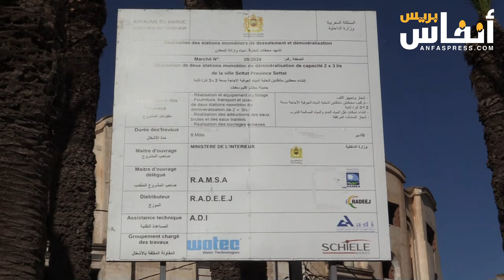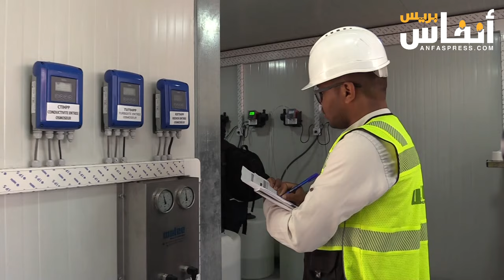سطات.. تدشين محطتين متنقلتين لتعزيز الصبيب المائي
عرفت مدينة سطات اليوم الثلاثاء 5 نونبر 2024 تدشين محطتين متنقلتين لتعزيز الصبيب المائي في المدينة وهو المشروع الذي أشرفت على إنجازه الشركة الجهوية متعددة الخدمات الدار البيضاء-سطات